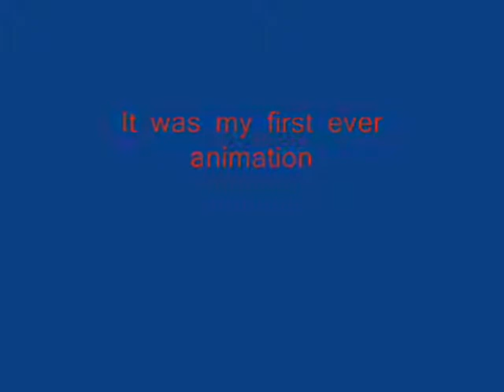My first ever animation! :3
So I decided to give animating a try :) It's really fun and pretty easy :D (Ok, the only reason this was easy is because I didnt do a whole lot, but still :P ) Please comment or rate this video!! I really want to know what you think! Also, I am aware of how slow the blink is. It only has 8 frames and I was just using windows movie maker so there was a pause between images/frames.

NOTE: The cat in this is my OC, Chara (Her design is  bit messed up though. I drew her out of memory, not using a picture of her) please DO NOT copy her design!! Thank you for reading this :)